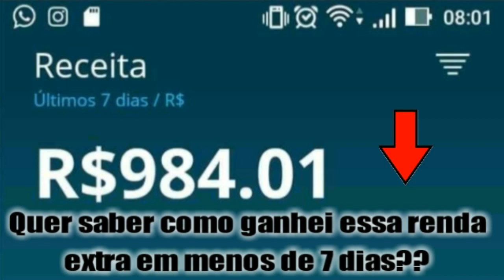URGENTE: Chico Buarque foi submetido a uma C.I.R.U.R.G.I.A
Não esqueça de ativar o sino após se inscrever, é muito importante.

Porque para Deus nada é impossível! Lucas 1:37

ATENTA: Não é nosso intuito denegrir nem muito menos ofender a imagem de ninguém.
Caso algum conteúdo nosso ofenda alguém, por gentileza entre em contato via Nossa pagina
no facebook.
se a imagem pertencer a você, entre em contato conosco, que seu conteúdo será removido
imediatamente. Obrigada!